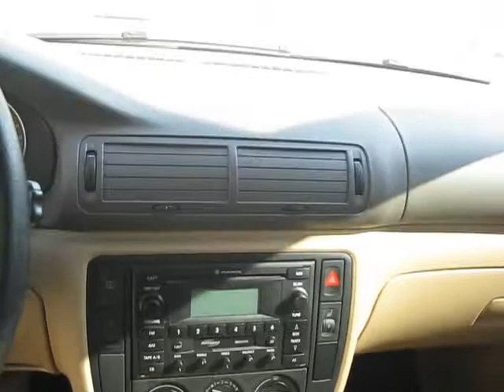Վաճառվում է Volkswagen Passat, 2004 թվականի, Գինը` 8500 USD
Զանգահարել հետևյալ հեռախոսահամարով` 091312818  Նարեկ:
Մեքենան գտնվում է անթերի վիճակում :

Շարժիչը 1.8լ,  մխոցների քանակը 4, ձիաուժ  170,
Վազքը 135000 կմ
Փողացման տուփը -- ավտոմատ տիպտրոնիկ
Ղեկը -- ձախ
Գույնը --մուգ շամպայն մետալիկ
Սրահի գույնը -- բեժ
Դռների քանակը --5
Քարշակ --լիաքարշակ
Անվահեծերը - 15
ABS +
ESP -
EBD+
TRC+
Ղեկի կառավարում +
Ղեկի տաքացում-
Նստելատեղերի տաքացում+
Էլ. կառավարվող հայելիներ +
Անձրևի ցուցիչ +
Լույսի ցուցիչ -
Կռուիզ կոնտրոլ+
Քսենոնային լուսարձակներ-
Լուսարձակների լվացում-
Հակամառախուղային լուսարձակներ+
Այլումինե սկավառակներ+
Լյուկ+
Պանարամային լուկ-
CD/MP3 +
CD չենջեր-
DVD/մոնիտոր-
Հակաառևանգման համակարգ +
Նավիգացիոն համակարգ-
Անվտանգության բարձիկներ +
Տուրբոմղիչ+
Բորտ համակարգիչ +
Տաքացվող հայելիներ +
Սրահ` կաշվեպատ+
Մգեցված ապակիներ+
Կոնդիցիոներ +
Կլիմատ կանտրոլ +
Հիդրավլիկ ղեկ +
FULL+
Ձանյամեկուսացում +
Տյունինգապատ-
Նոր անվադողեր+
Կասետային մագնիտոֆոն-
Կենտրոնական փական +
Պարկտրոնիկ -